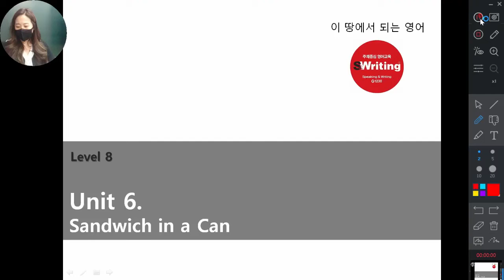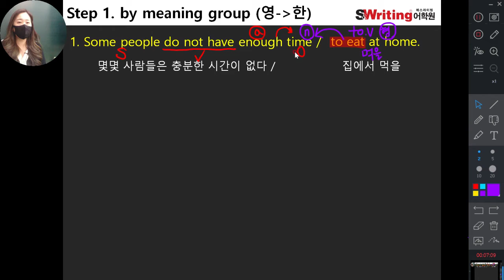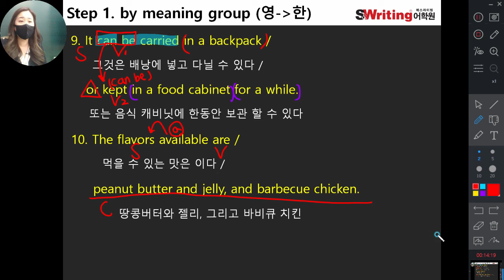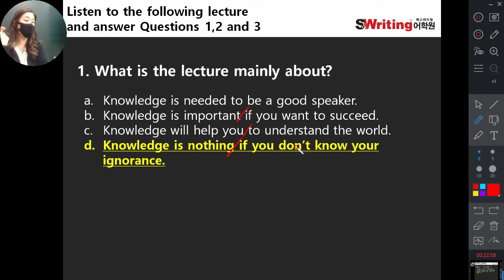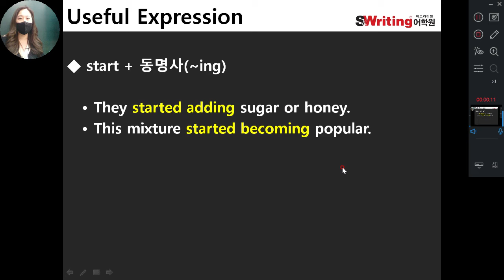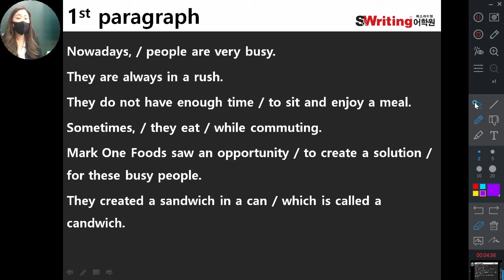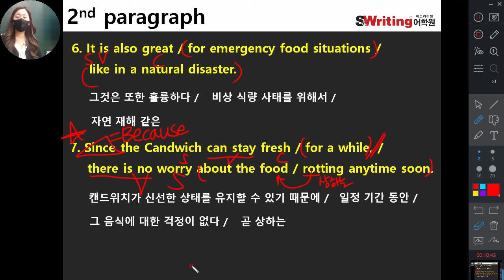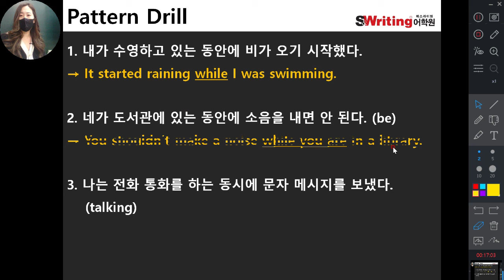10/22 초6s Unit.6